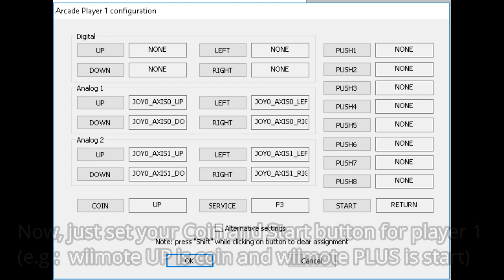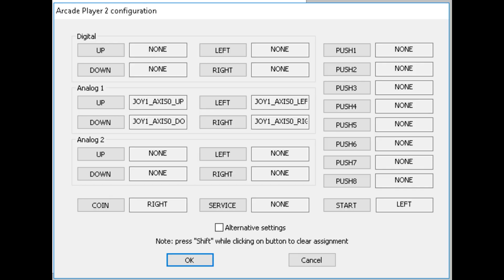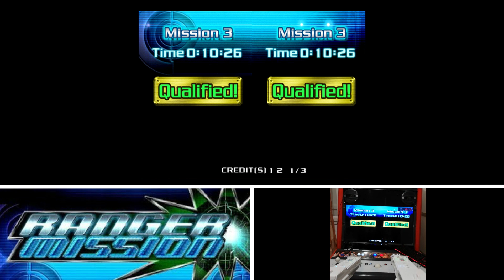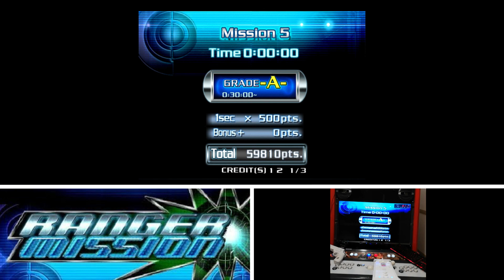Ranger Mission (Demul Atomiswave) Tutorial : 2 wiimotes, 2 dolphin bars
Hello dear followers!

Today, i add Ranger Mission (Atomiswave) to continue the Demul railshooter serie.

Ranger Mission is an Action game, published by Sammy Studios, which was released in 2004.
This game is more like some sort of military trainer simulator, but it is a good game in my opinion.

requirements:

Demul emulator v 180428
2 wiimotes (if you plan to play with 2 players)
2 mayflash dolphin bars (if you plan to play with 2 players like i do) (use mode 2).
demulshooter command line : Demulshooter.exe -target=demul07a -rom=rangrmsn -noresize
Put it on a bat file and execute it before launching the game.

As always, this video is just a tutorial and a brief demonstration of the game to show how to play 2 wiimotes with 2 dolphin bars.

see you!